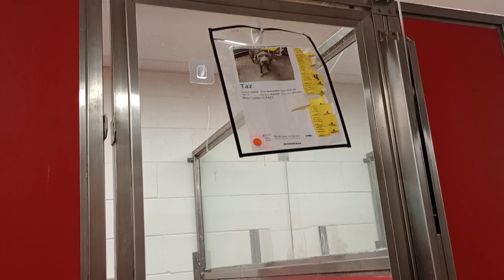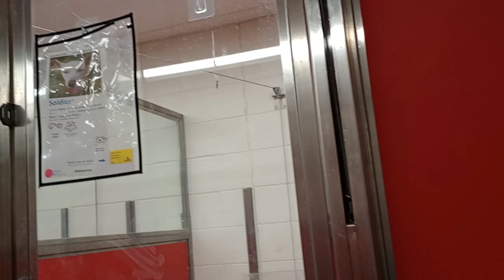Taz 3y A799578 kennel 80 pod 3 PACC shelter 735